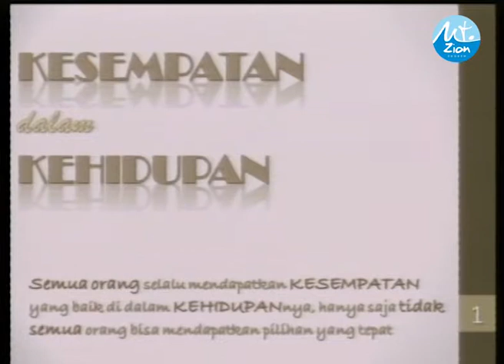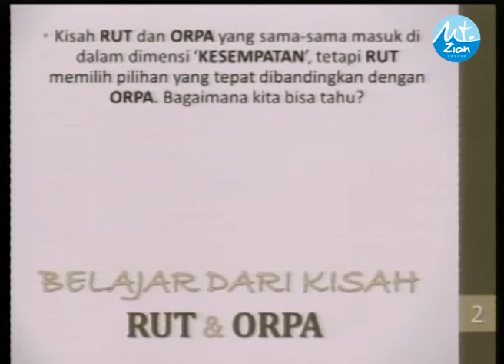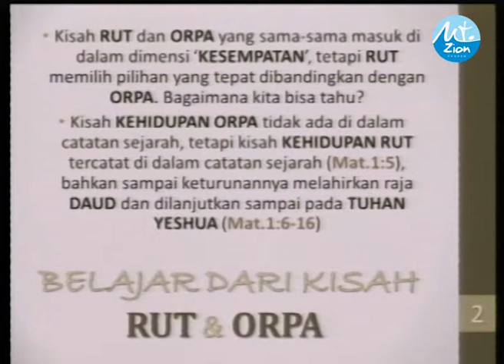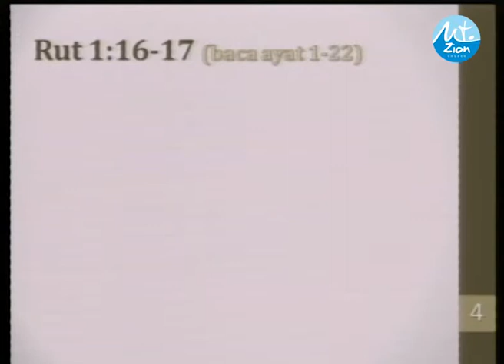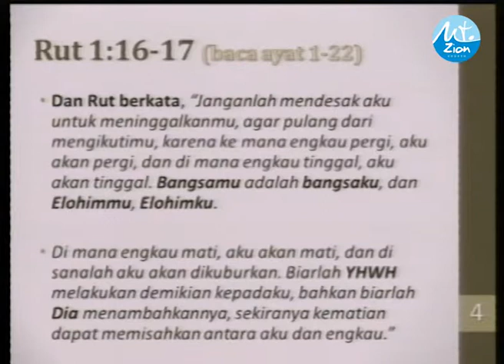Kesempatan dalam Kehidupan - Pnt. Ir. Lokky S. Tjahja - 1st Service Sermon.mp4